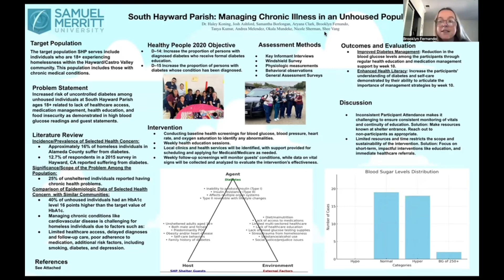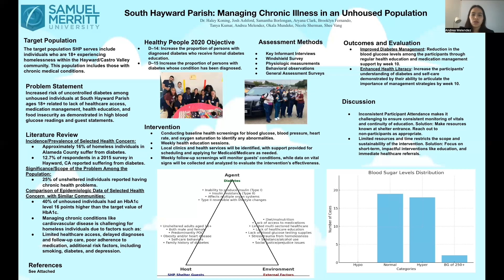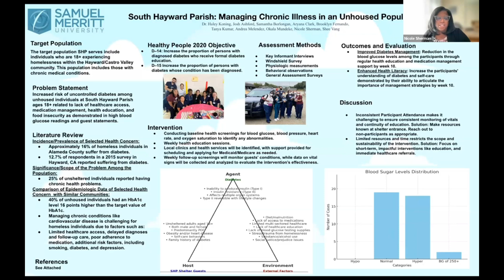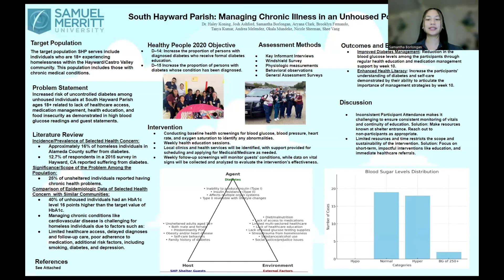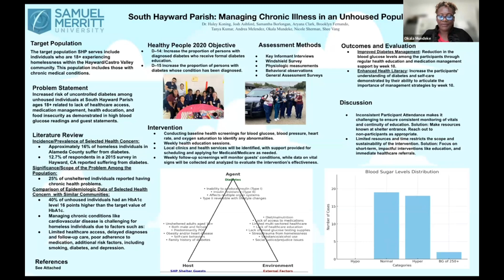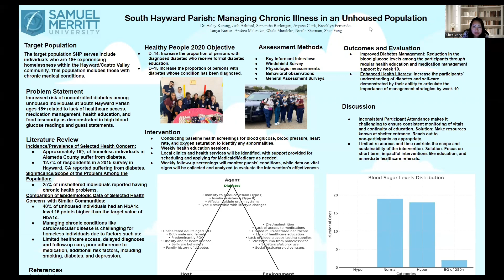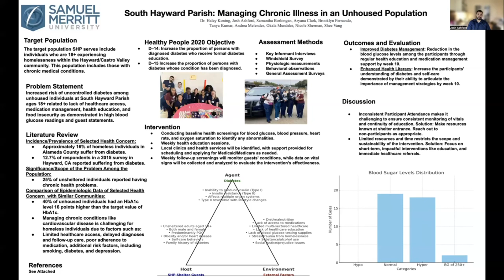Community Health Poster Video 1